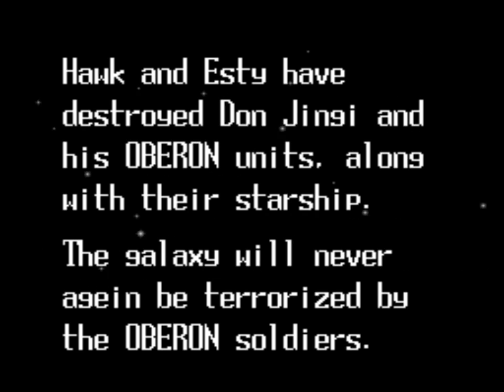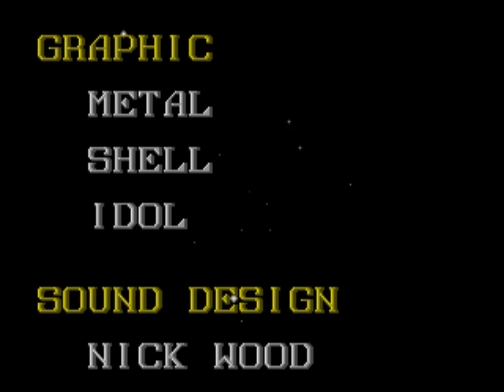Gate of Thunder (TurboGrafx-CD) Playthrough - NintendoComplete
A playthrough of Hudson's 1992 shoot 'em up for the TurboGrafx-16 CD/TurboDuo, Gate of Thunder.

Played through on the normal difficulty level.

This TurboDuo launch pack-in title (released on a CD that also featured Bonk's Adventure, Bonk's Revenge, and Bomberman) was one helluva blast-off for the Duo. It far surpassed anything seen on the SNES or Genesis, pushing absurd numbers of bullets, ships and effects across the screen with no slowdown or flicker while juggling several layers of parallax scrolling, and that's all backed by an at-the-time unprecedented, amazingly well-done instrumental metal soundtrack. It was, and still is, a 16-bit shooter fan's wet dream.  The only shmup on the Turbo CD that I can honestly say that i prefer over it is its spiritual successor, the incredible Lords of Thunder - also done by the inimitable Red, who just so happens to be the developer of my all-time favorite shmup on any system, Air Zonk).

Sure, in many ways it mimics Thunderforce 4, but really, does that matter when it trumps the quality of its inspiration by such a huge margin?